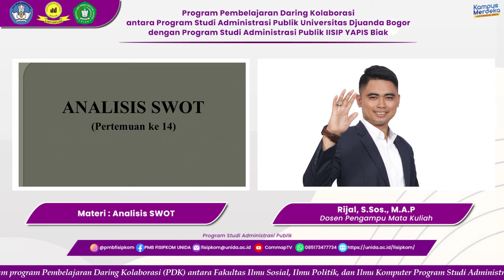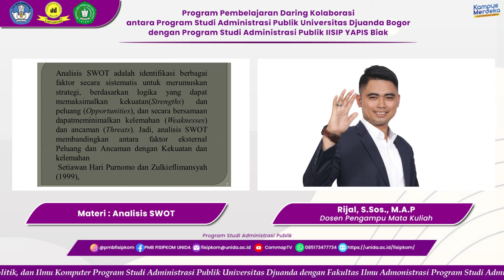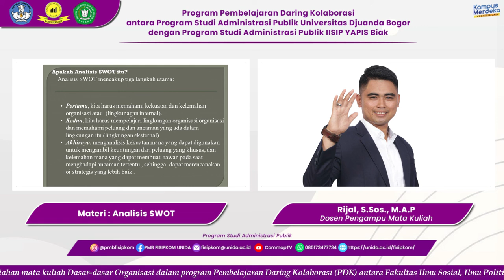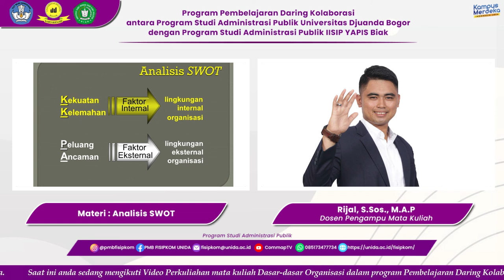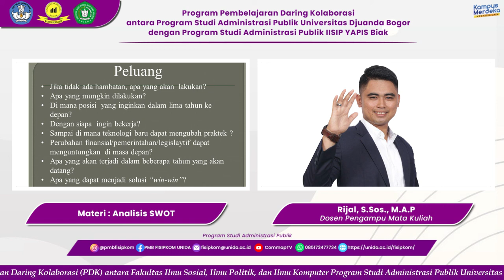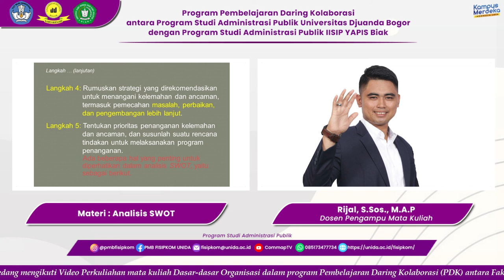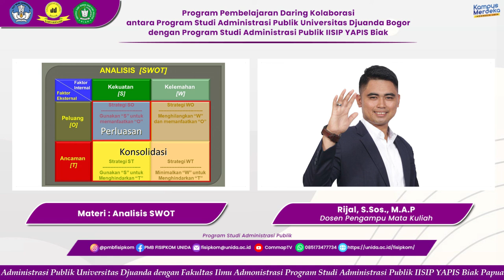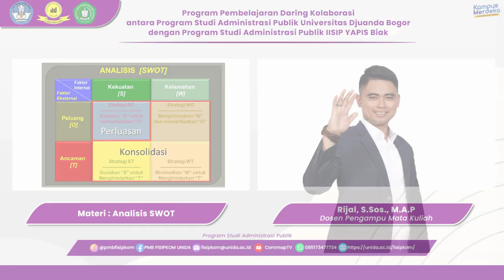Analisis SWOT Matakuliah Dasar-Dasar Organisasi & Manajemen (IISIP Yapis Biak & FISIPKOM UNIDA)